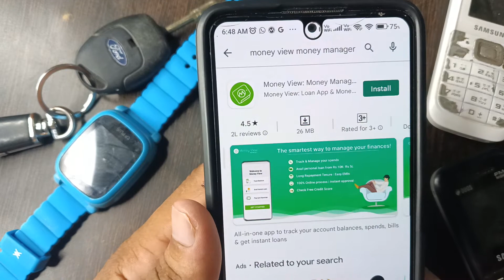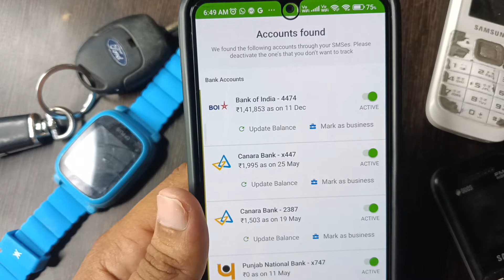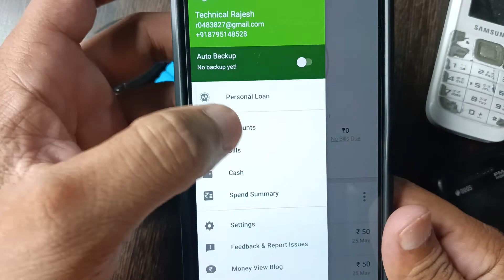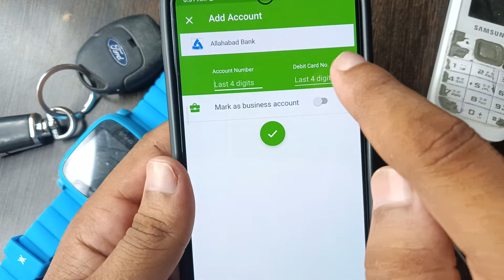sirf account number se bank balance kgate ka check | kisi bhi bank ka balance check kare kaise 2022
sirf account number se bank balance kgate ka check kare | kisi bhi bank ka balance check kare kaise 2022

Tags. बैंक बैलेंस चेक कैसे करें बैंक बैलेंस कैसे चेक करें
मोबाइल से बैंक बैलेंस चेक कैसे करे
खाते का पैसा कैसे देखे
बैंक बैलेंस पता कैसे करें
मोबाइल से बैंक बैलेंस पता कैसे करें
आधार कार्ड से बैंक बैलेंस चेक कैसे करें

how to check bank balance with account number,bank ka balance kaise check kare,sbi bank balance,jandhan account balance,pfms know your payment,technical rajesh